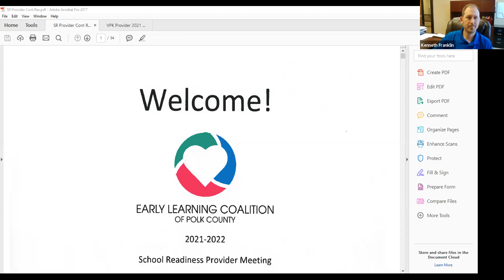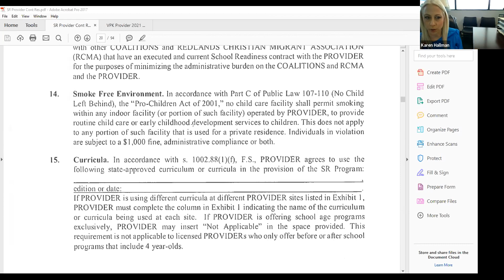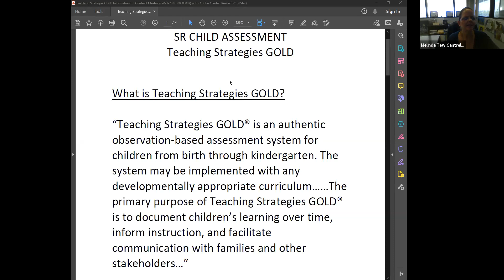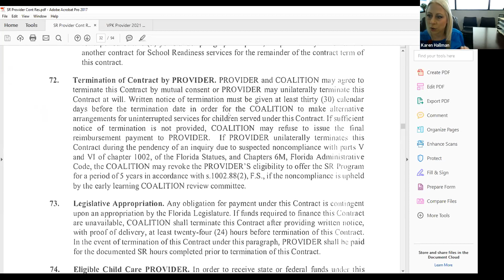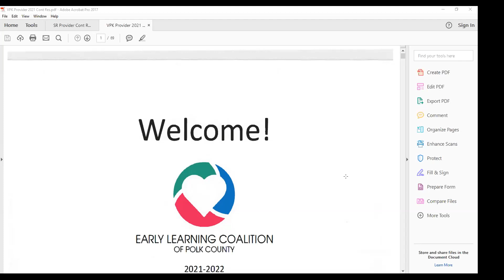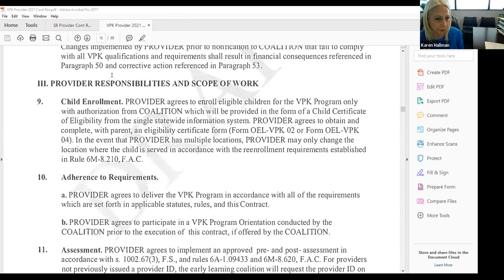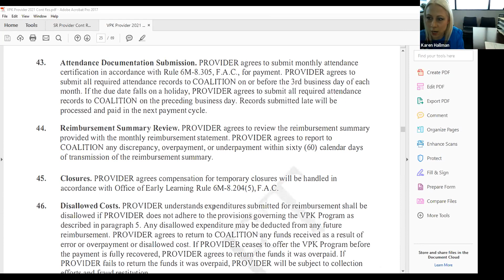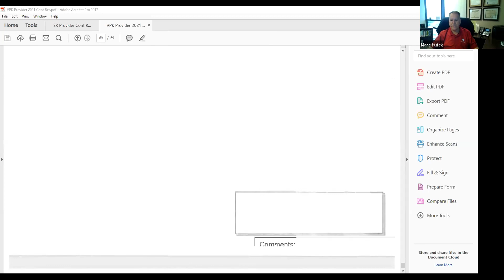2021-2022 SR/VPK Contract Meeting